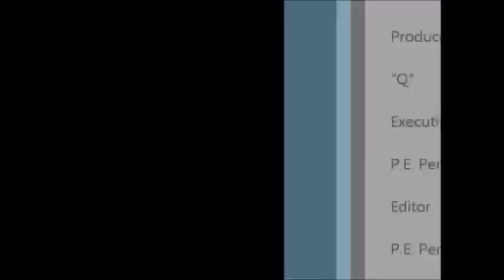BEYONCE Performs with ED SHEERAN at Stevie Wonder Tribute (VIDEO "SNIPPETS")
Stevie Wonder: Songs in the Key of Life - An All Star Grammy Tribute was held at the Nokia Theatre L.A. Live on Tuesday, February 10 in Los Angeles.  Out of many performances, Beyonce and Ed Sheeran performed together.  The concert will air on Monday, February 16 on CBS.  Be sure to tune in...

Yours truly,

CelebrityTV

Beyonce Knowles, Ed Sheeran, Gary Clark Jr, John Legend, Stevie Wonder, Stevie Wonder Songs in the Key of Life, An All Star Grammy Tribute, CBS, CelebrityTV